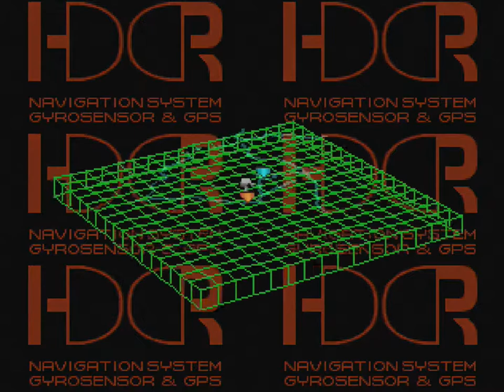Front Mission 3 (PSX) - Part 66